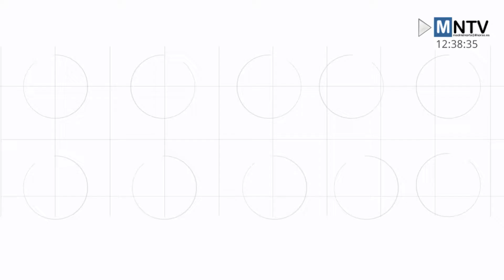La actualidad de este 26 de octubre en el norte de Madrid en titulares